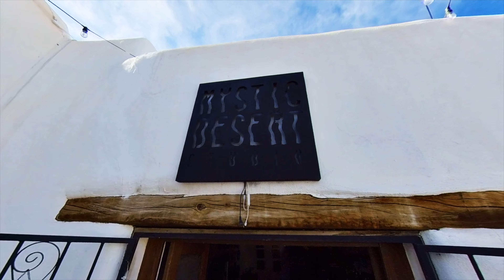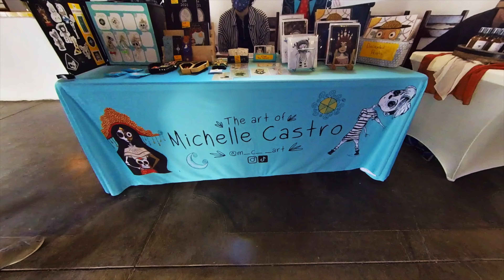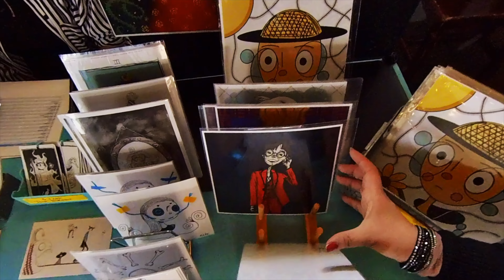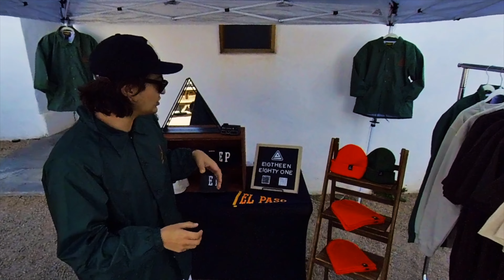Meeting a Descendant of Secretariat in Socorro, TX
If you've ever heard or said, "I didn't know we had this in El Paso," You're in the right place.

This was our first visit to the restaurant Cafe Cocol, along with a m-ART-ket by Moonlight Adobe Hall, Mystic Desert Gallery, and we got to meet a descendant of the horse Secretariat!